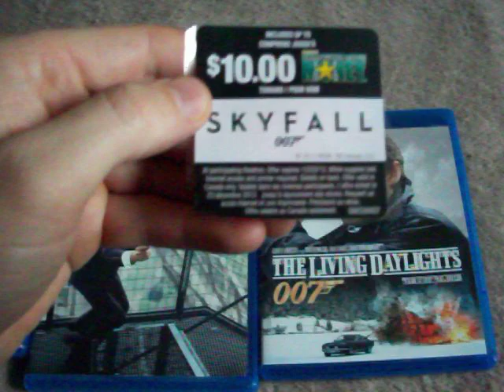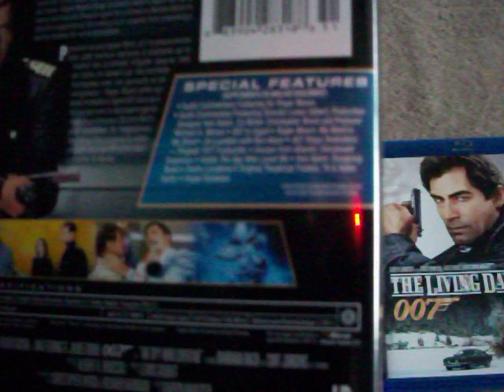James Bond Single blu-rays